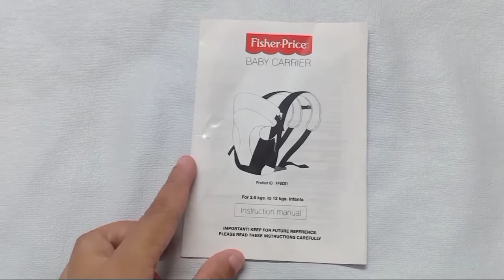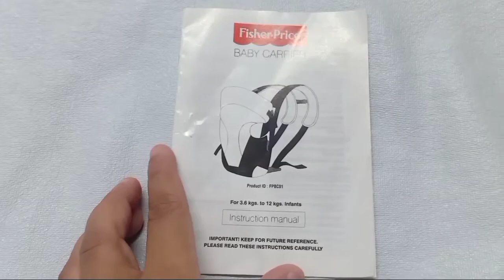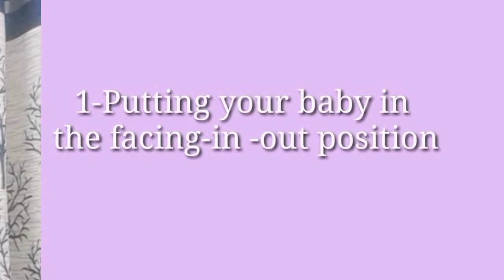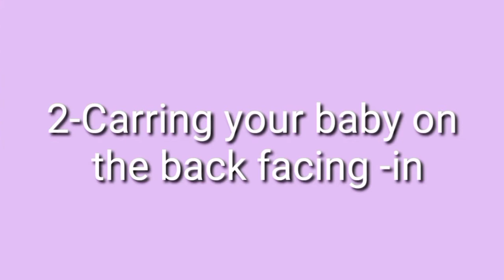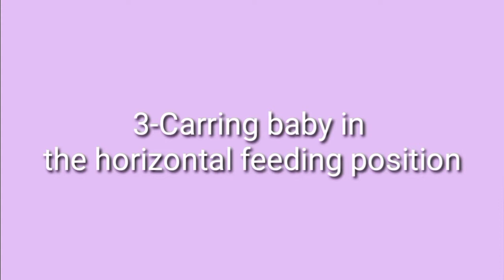Fisher Price Baby Carrier Review & how to use ||Best baby carrier ||fisherprice ||indian mom & baby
Fisher Price Baby carrier